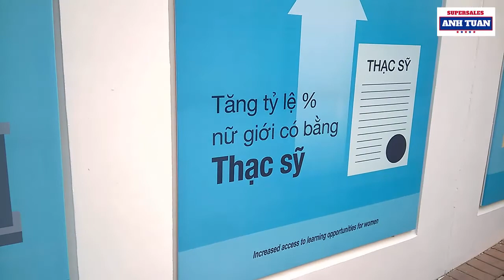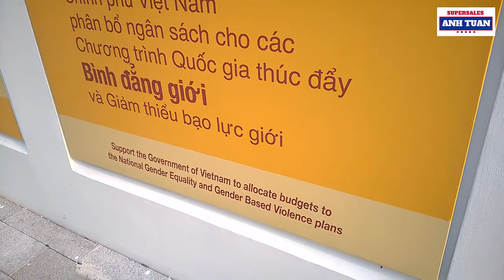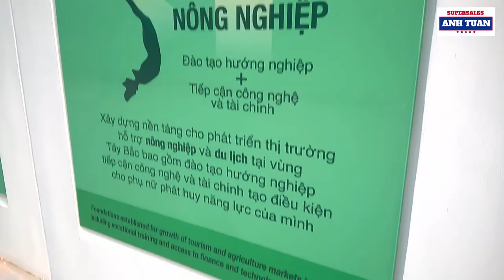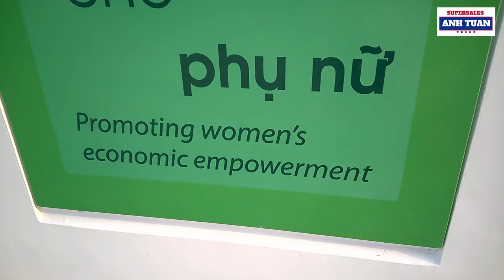Đại Sứ Quán Úc Nằm Cạnh Tòa Nhà Lotte Cao 65 Tầng Ở Hà Nội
Tòa nhà đại sứ quán Úc nằm trên đường Đào Tấn, cạnh tòa nhà Lotte cao thứ 2 Hà Nội. Đại sứ quán Úc thiết kế đơn giản, không quá phô trương như những trụ sở ban ngành Việt Nam. Bên ngoài tường của đại sứ quán là những tấm hình tuyên truyền về bình đẳng giới, xóa đói giảm nghèo...